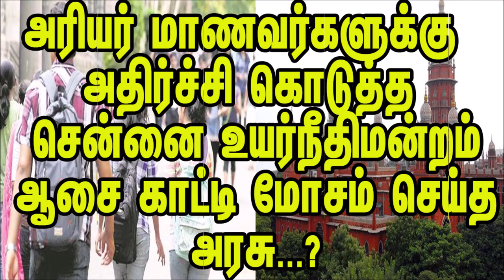அரியர் மாணவர்களுக்கு அதிர்ச்சி கொடுத்த சென்னை உயர்நீதிமன்றம் ஆசை காட்டி மோசம் செய்த தமிழக அரசு..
இந்நிலையில், இந்த வழக்கு நீதிபதிகள் சத்யநாராயணன் மற்றும் ஹேமலதா ஆகியோர் அடங்கிய அமர்வு முன்பு மீண்டும் இன்று விசாரணைக்கு வந்தது. அப்போது,இந்த விவகாரத்தில் ஏஐசிடிஇ விதிகளுக்கு முரணான நிலைப்பாட்டை எடுக்க முடியாது என திட்டவட்டமாக தெரிவித்தனர். அரியர் தேர்வு ரத்து செய்ததற்கு ஆதரவாக வழக்கு தொடரும் மாணவர்களின் மொத்த அரியர் எண்ணிக்கை, 10ஆம் வகுப்பு முதல் அவர்களின் கல்வி விவரங்கள் கேட்கப்படும் எனவும் நீதிபதிகள் அப்போது எச்சரிக்கை விடுத்தனர்.

ஏற்கனவே சொமோட்டோ உள்ளிட்ட ஆன்லைன் டெலிவரி நிறுவனங்களில் இன்ஜினியரிங் படித்தவர்களே பணியாற்றுவதாக வேதனை தெரிவித்த நீதிபதிகள், தேர்வு எழுதாமல் தேர்ச்சி பெற வேண்டும் என மாணவர்கள் எப்படி எதிர்பார்க்கலாம் எனவும் கேள்வி எழுப்பிப்பினர். இதனையடுத்து, இந்த வழக்கின் விசாரணையை வருகிற நவம்பர் 20ம் தேதிக்கு ஒத்திவைத்தனர்.